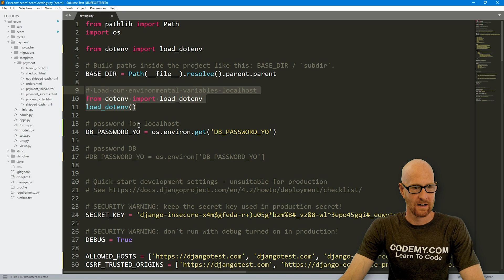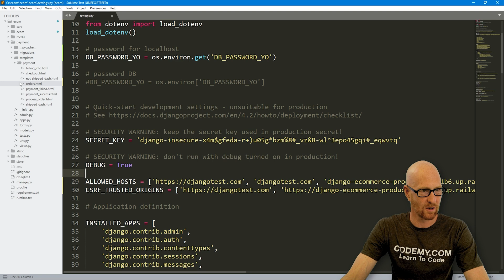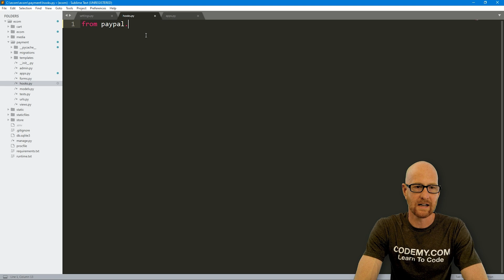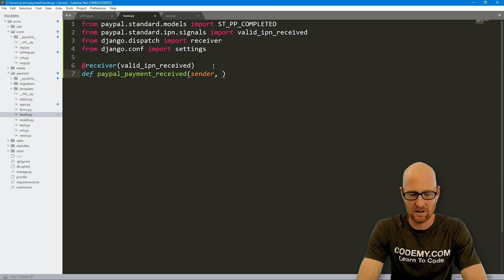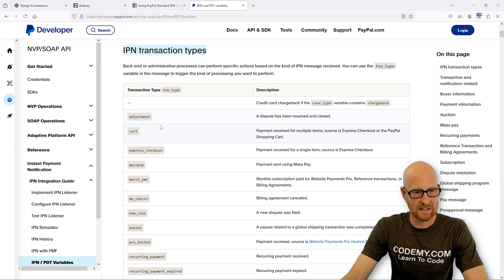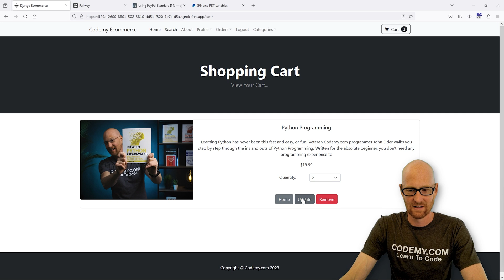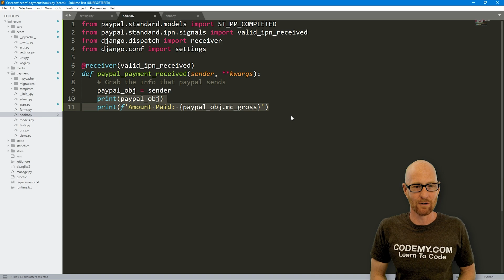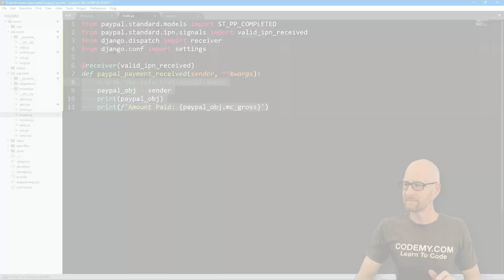Paypal IPN - Django Wednesdays ECommerce 49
In this video we'll start to set up Paypal IPN for our Ecommerce Site with Django and Python.

IPN stands for Instant Payment Notification, and it's what sends information about a transaction back to our website.

In this video we'll start to set up the mechanism to grab that data so that we can integrate it into our app.